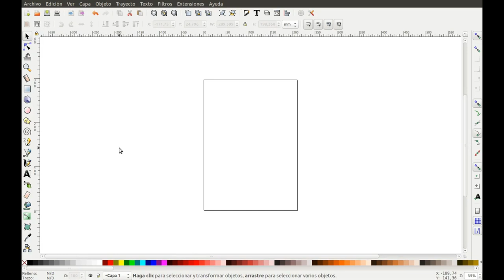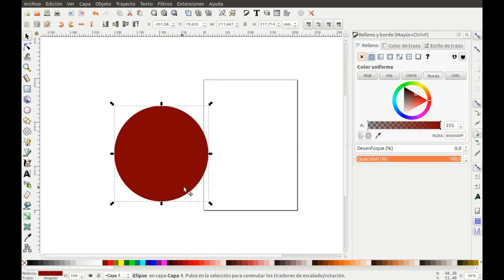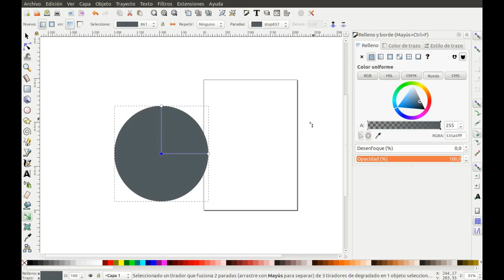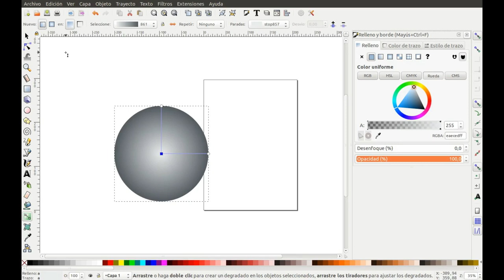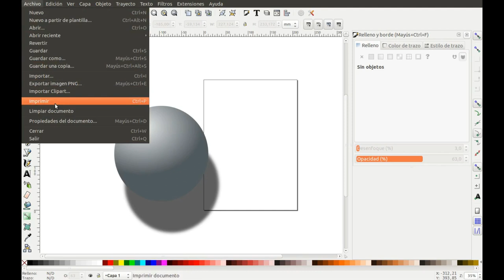inkscape ejercicio 2: bola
Inkscape ejercicio 2: degradados (1)